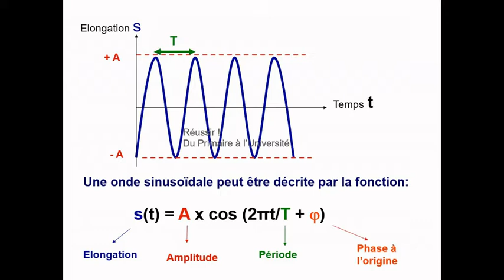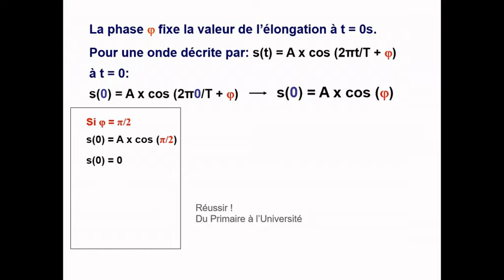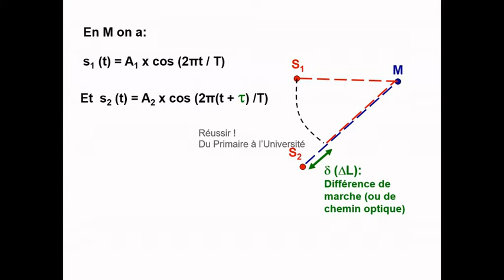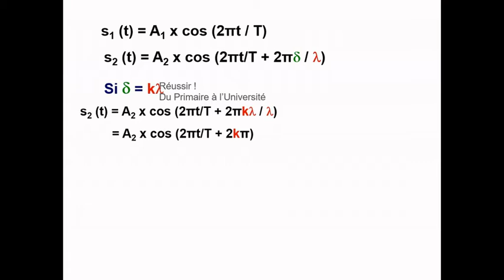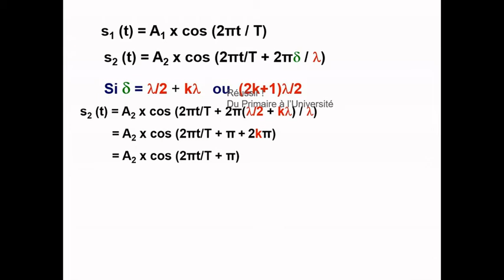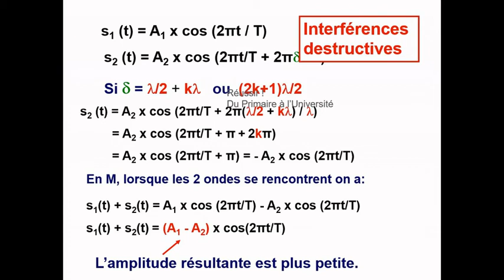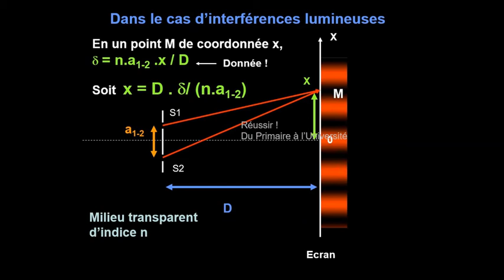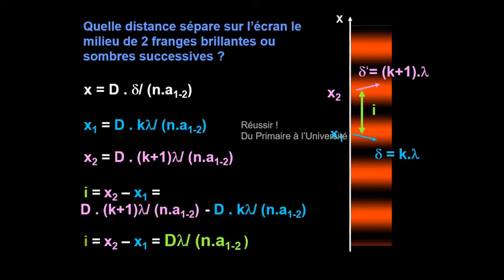Les interférences Terminale Spé physique 2 démonstrations incontournables au bac !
Cette vidéo présente deux démonstrations mathématiques qui peuvent être demandées à l'examen: montrer mathématiquement que deux ondes sont en interférences constructives ou destructives et établir l'expression de l'interfrange dans le cas d'ondes lumineuses.